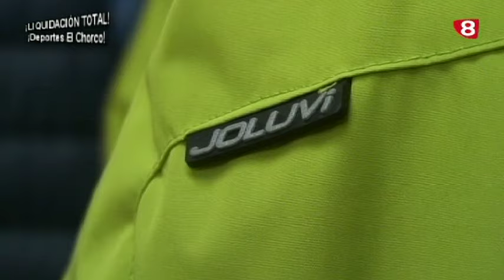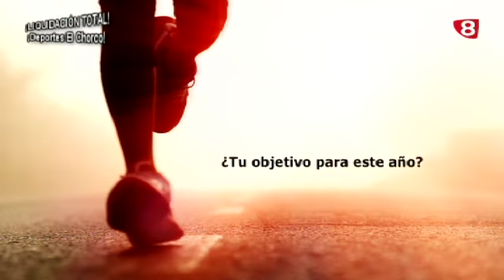196 - Correr es Vivir - 21/07/2015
CORRER ES VIVIR -- Programa nº 196 - 21/07/15

EN RUTA: conocemos a los Paramo Runners

LA ENTREVISTA: hablamos en Casa Estrella con Celestino, alcalde de Sena de Luna, de la IV Edición de la carrera de Sena de Luna (9 de agosto a las 11:00)

EL FISIO: consejos de Pablo, del grupo Fisioclínicas, sobre la fascitis plantar

LA ENTREVISTA: Escuela de Atletismo, con César Fdez. Buitrón, hoy dedicado a las pruebas combinadas masculinas: conoceremos a Jorge Méndez, atleta del Sprint León, especialista en esta disciplina.

AGENDA: próximas carreras en el calendario provincial leonés

Tomas falsas …